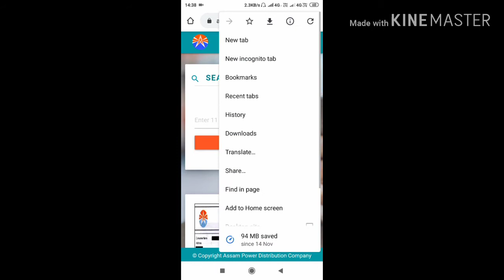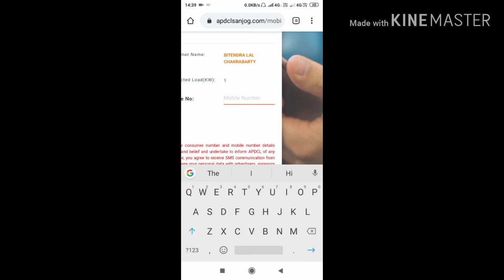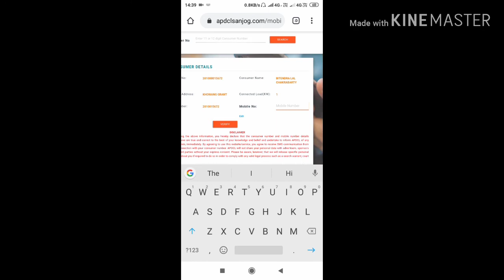APDCL NEWS | IMPORTANT | WATCH NOW NEW UPDATE 2020 LAST_DATE14/01/2020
ASSAM POWER DISTRIBUTION COMPANY LIMITED